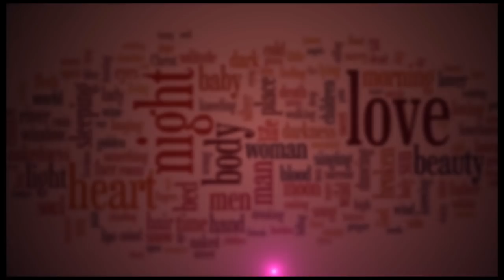REMA NAMAKULA KWATA EDDY KENZO OMUWE OMWANNA WE. DR. HAMUZA MUZALIRE OWUWE- MAAMA FIINA AWABUDDE